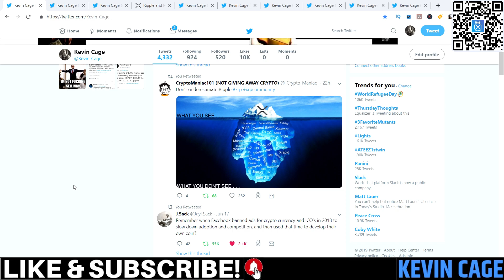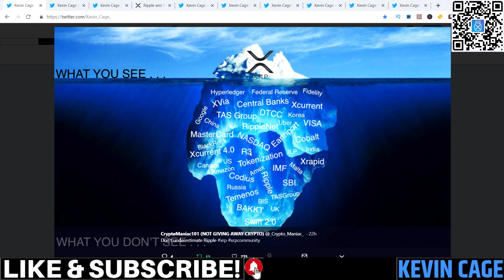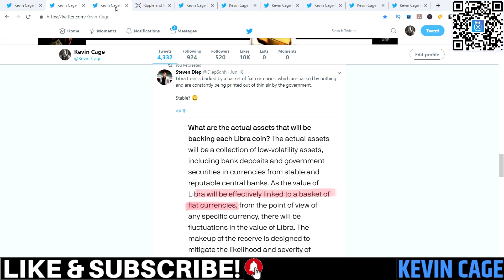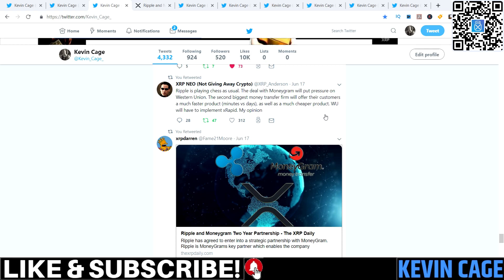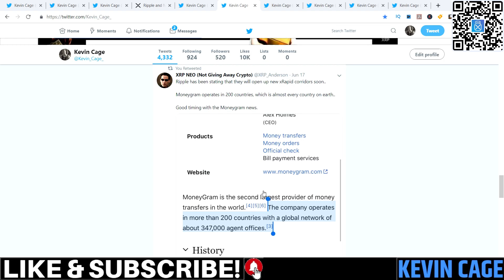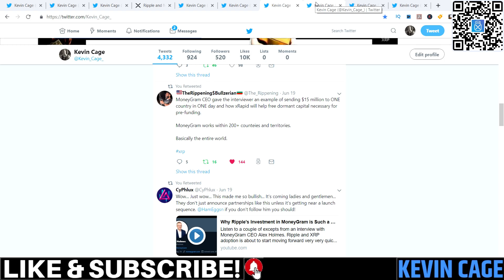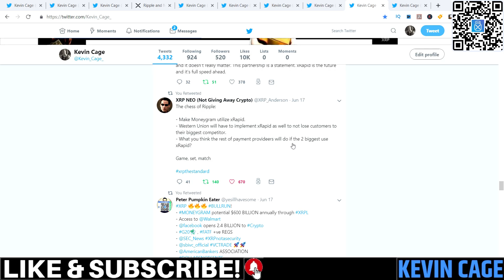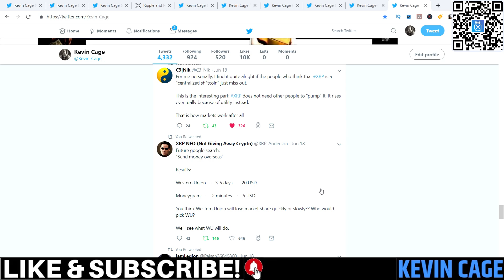Ripple XRP: Facebook Coin Libra Is No Threat & MoneyGram Domino Effect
Keep your Digital Assets safe with the LEDGER NANO S Wallet

BEST EXCHANGES

Coinbase:
We both earn $10 of free Bitcoin!

**Foreign Exchange, Options, and Cryptocurrency trading/investing carries a high level of risk that may not be suitable for all investors. Leverage creates additional risk and loss exposure. Before you decide to trade or engage with these, carefully consider your investment objectives, experience level, and risk tolerance. You could lose some or all of your initial investment; do not invest money that you cannot afford to lose. Risk capital is money that can be lost without jeopardizing one’s financial security or lifestyle. Educate yourself on the risks associated with foreign exchange, options, and cryptocurrency trading, and seek advice from an independent financial or tax advisor if you have any questions.*

Random Tags (Please Ignore): cryptocurrency bestcrypto investing bitcoin ripplexrp trontrx xrp ripple xrpnews ripplenews priceprediction crypto xrapid #589